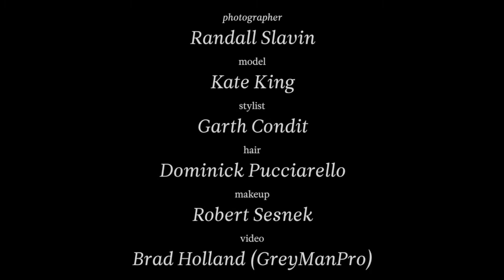Kate King Shoot for Ocean Drive and Vegas Magazines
This video was produced by GreyManPro for Niche Media. The model is Kate King and she was being photographed by Randall Slavin for "Ocean Drive" and "Vegas" magazines.